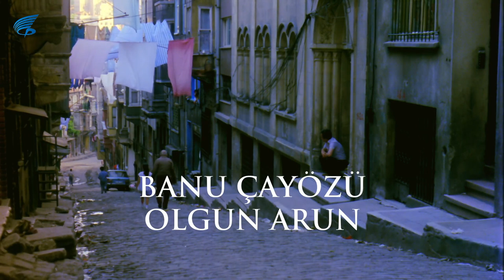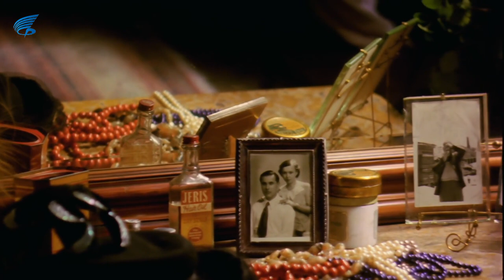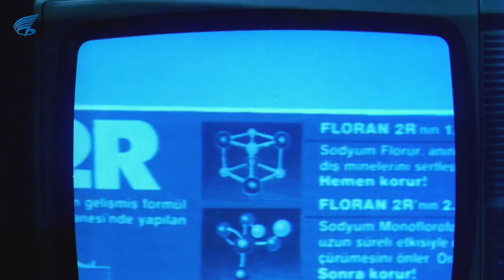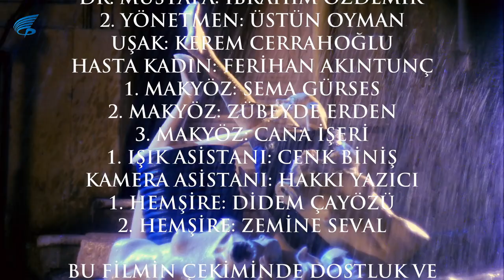Bir Kırık Bebek - HD Türk Filmi (Hülya Avşar)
Bir Kırık Bebek; Hülya Avşar , Erdal Özyağcılar, Orhan Çağman'ın oynadığı 1987 yıl yapımı Türk Filmidir.

Bir Kırık Bebek filminin diğer oyuncuları; Derya Alabora, Güzin Özyağcılar, Sühan Baydar, Burçin Yazıcı'dır.

Bir Kırık Bebek filminin senaryosu, Ayşe Kulin'e aittir. Bir Kırık Bebek (Hülya Avşar) filminin yönetmeni Nisan Akman'dır

Bir Kırık Bebk filminin konusu; Vitrin mankeni yapımcısı Artin usta ile ışıkçı Remzi komşudurlar. Artin'in tek keyfi, komşusu Remzi'nin küçük kızı Gülizar'dır. Bir gün Remzi'ye kızının bir reklam filminde oynaması teklif edilir. Gerçi Remzi, pek gönüllü değildir ama, paraya da hayır diyemez Gülizar'ın hayatı reklamlarda oynamaya başladıktan sonra büyük ölçüde değişir, yeni yaşantısının kendisine sağladığı rahatlıktan da vazgeçemez.

Ödüller
En İyi Yardımcı Kadın Oyuncu (1. Ankara Film Şenliği-1988)

En İyi Yardımcı Erkek Oyuncu (1. Ankara Film Şenliği-1988)